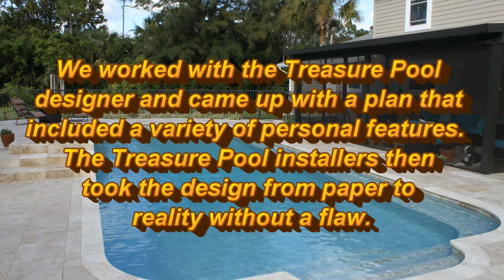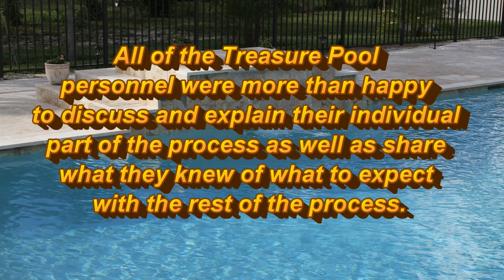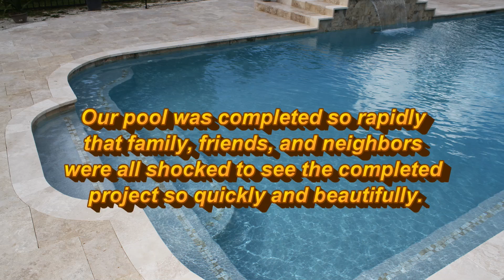Ed Herrmann Testimonial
This Treasure Pool Builders client wanted a pool designed for volleyball and an area that children could jump off into the pool. So our designer Robbin, designed long pool and a shelf in the middle of deck.  The pool also has custom tile and mosaics in the design.